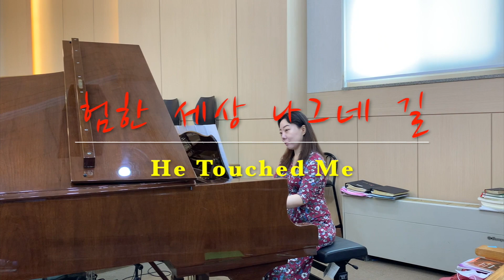험한 세상 나그네 길(He Touched Me)(Live)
은혜와 마음에 위로가 되는 찬양(라이브 연주)

한영 가사(한글+영어)

Sop. 김진숙, Alt. 정호례, Ten. 박준범, Bas. 권세정 / Piano 기여은